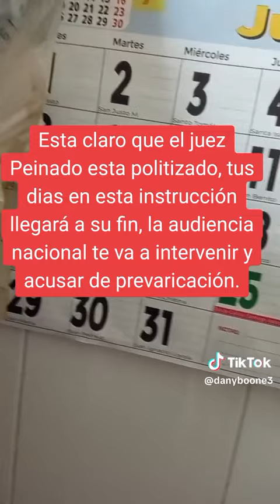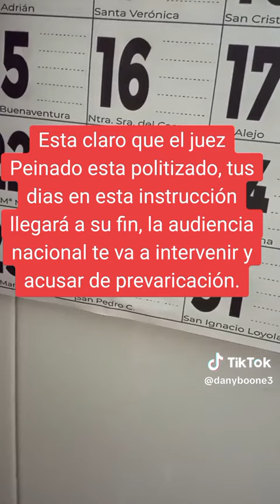La audiencia nacional te va a intervenir lo acusara al juez Peinado de prevaricacion